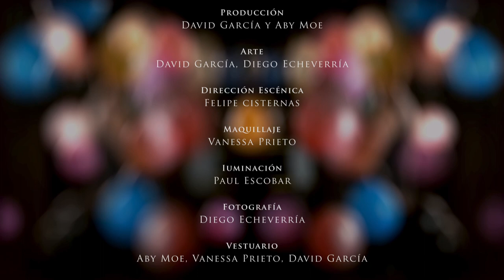Aby Moe - Fuego (oficial)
Videoclip oficial de la canción Fuego de la cantautora ecuatoriana Aby Moe, de su disco NUWA